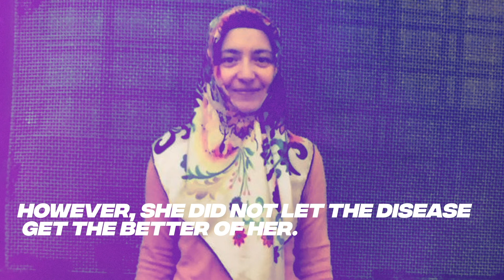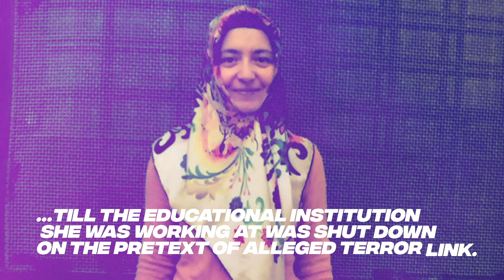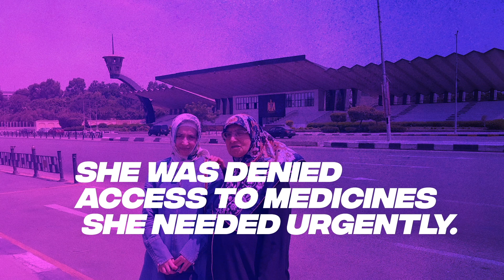BROKEN LIVES - HALIME GÜLSU (passed away in prison for lack of medical care) HER FAMILY TALKS,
Halime Gulsu was a successful teacher in Turkey, but prisoned for helping needy people even though she had life-long illnesses. She passed away in prison for lack of medical care. Her family talks about her tragic story.

For the last 7 years, hundreds of thousands of Turkish people have been a victim of a ruthless crackdown in Turkey. Some died, some merely exist...but they all have one thing in common: all of their right to a dignified life was stripped away from them.
On September 12, supporters of the victims from all over the world will come together to be the voice of the silenced people of Turkey and tell their unheard stories.
September 12th, 2020, Saturday

This video broadcasted on September 12 at 12:00pm CTS to support the unheard victims of the Turkish government crackdown.